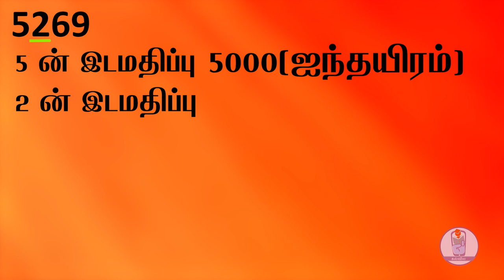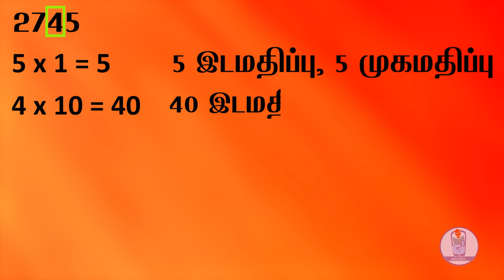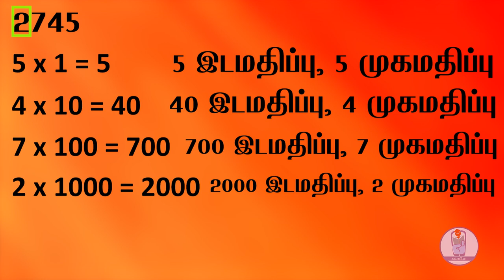கல்வி40 எண்கள் - முகமதிப்பு & இடமதிப்பு, கணிதம், நான்காம் வகுப்பு, முதல் பருவம்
4th Standard, Maths கணிதம் -  Volunteer Audio by: Sasi Rekha,  Video by: Barath